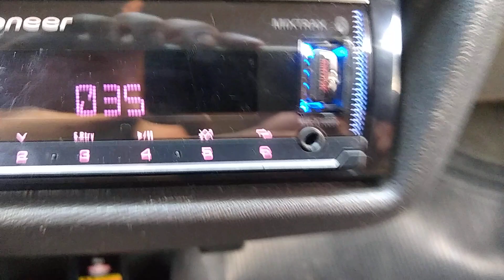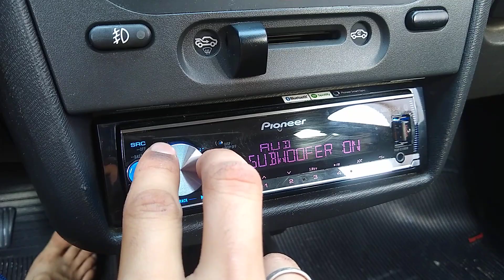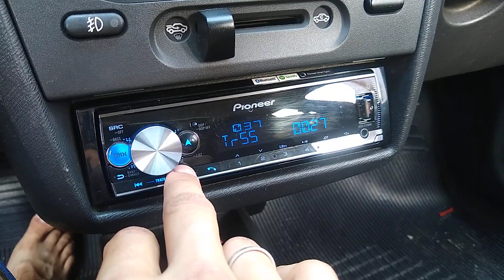REVIEW RADIO PIONEER MIXTRAX MVH-X700BR - [COMO REGULAR]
FALA GALERA
NESSE VIDEO MOSTRO COMO REGULAR RADIO PIONEER MIXTRAX MODELO NOVO PARA MODULO

RADIO PIONEER MIXTRAX
MODULO POWER ONE
2 SUBWOOFER PIONEER
2 CORNETA SIMPLES
2 ALTO FALANTE 6POL BOMBER